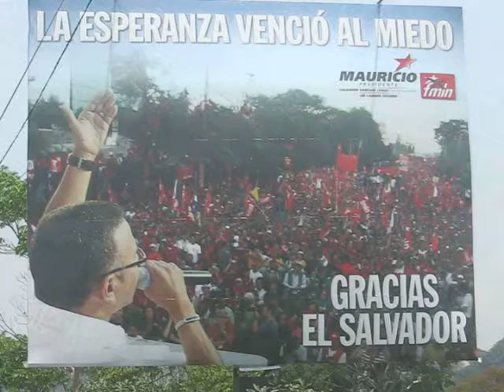La esperanza venció al miedo. Gracias E.S. Mauricio Funes Pdte-FMLN